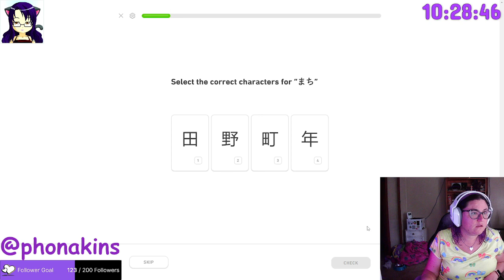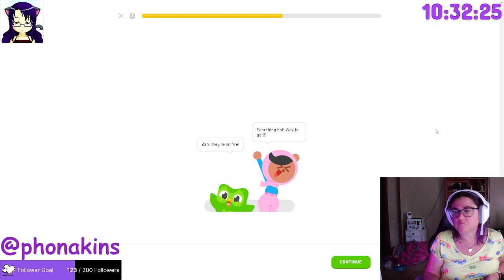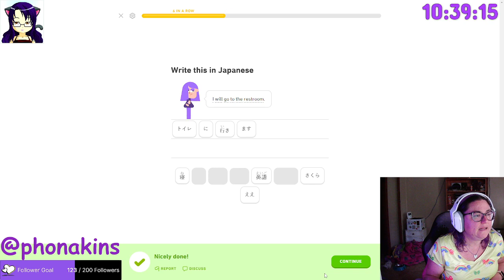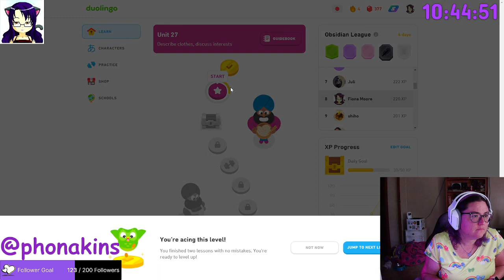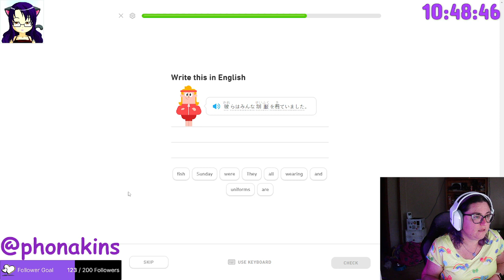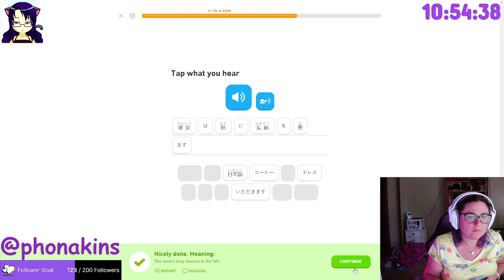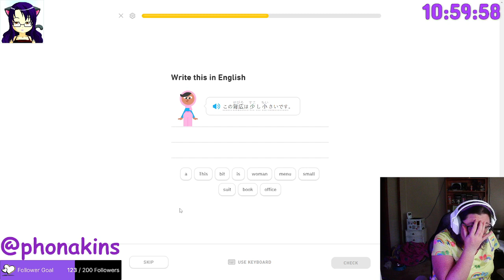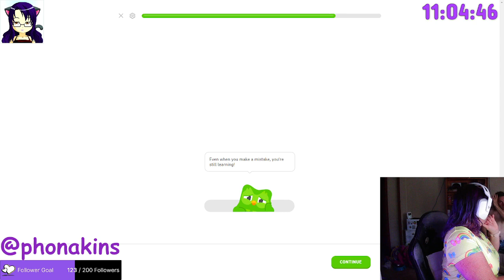お元気ですか。day 4/365 Japanese practice on